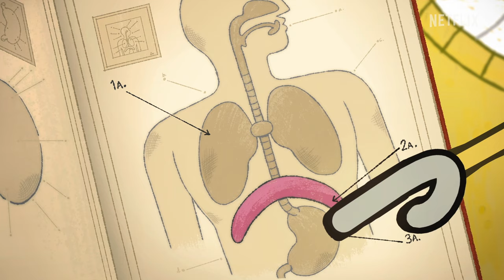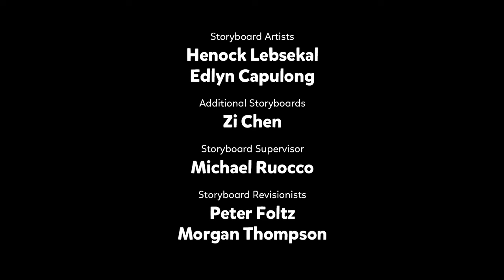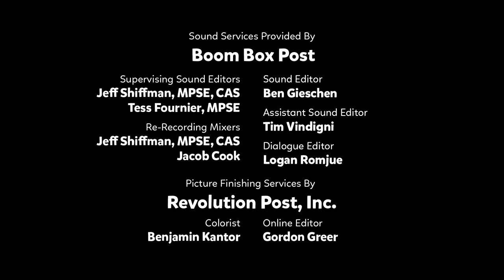How Does Taste Work? 👅 Full Episode | StoryBots: Answer Time | Netflix Jr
Miss Mushroom (Chrissy Teigen) is upset because kids don't like the taste of vegetables ...and fungi! 🍄 Join Bo on a journey to discover how taste works!